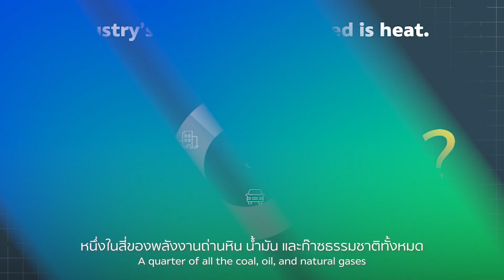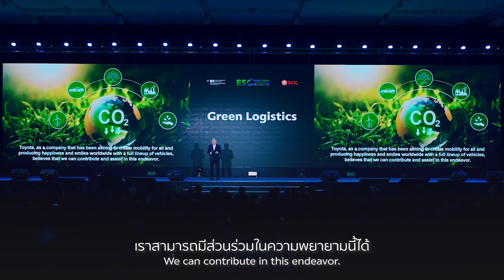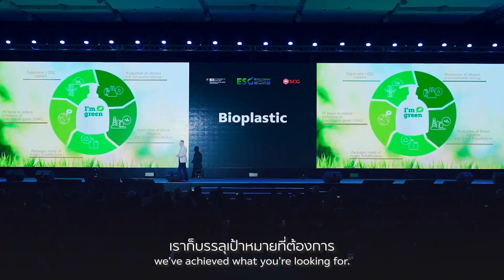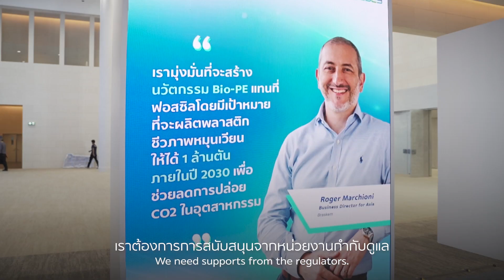3 นวัตกรรม 3 อุตสาหกรรม ที่จะมากู้โลกเดือด - SCG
รวมพลัง 3 นวัตกรรม กู้โลกเดือด ที่จะพาทุกคน "ร่วม เร่ง เปลี่ยน สู่สังคมคาร์บอนต่ำ" ไปด้วยกัน
ส่วนจะเป็นนวัตกรรมอะไร ว้าวแค่ไหน คลิปนี้มีคำตอบ!
“ร่วม เร่ง เปลี่ยนไทย สู่สังคมคาร์บอนต่ำ” ด้วยเราทุกคน
รับชม Live ย้อนหลังได้ที่ 👉
โลกเดือดไว กู้โลกใหม่ต้องเร็วกว่า...ด้วยเราทุกคน
“ร่วม เร่ง เปลี่ยนสู่สังคมคาร์บอนต่ำ”